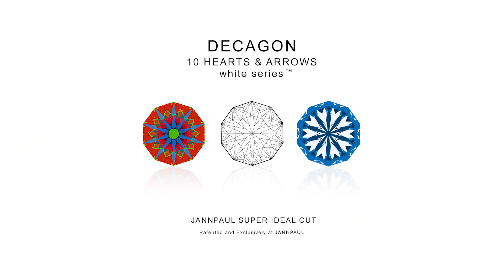Presenting JANNPAUL new White Series™ - World's most brilliant diamond cuts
Introducing JANNPAUL new White Series collection™, a series of patented cuts that superseded even the best of our Super Ideal Cuts, Round 57 faceted diamonds.

The White Series was developed after 7 years of research, where facet design was reimagined, redesigned to produce the most brilliant, fiery and scintillating cuts in the world.

Light return, patterned scintillation and intensity of brightness can be evaluated through not only face up but at critical 20-40 degree rotations through the rotational ASET technology as a diamond is never static and always moving proving them to be the brightest diamonds in the world.

Each White Series cuts boost an extreme light performance tailored to your personality and style, each are distinguishable and modern superlative diamond cuts.

Each high light performing diamond cut is paired with our bespoke Petite Series ring settings, fully customizable diamond rings to express yourself through the breakthrough in light innovation.